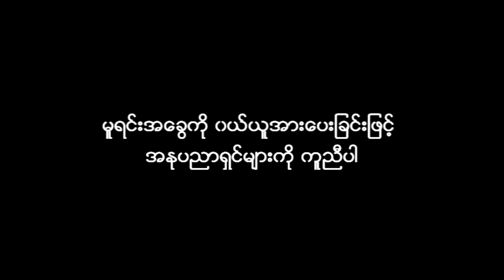Lu Khit ft:Tayza MC - Nin Pyaw Phoe So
1st Anniversary of Bo Bo Music Production